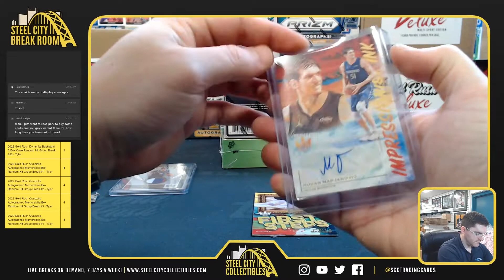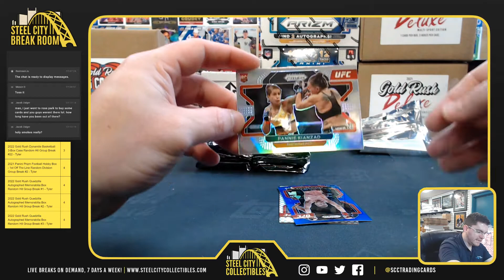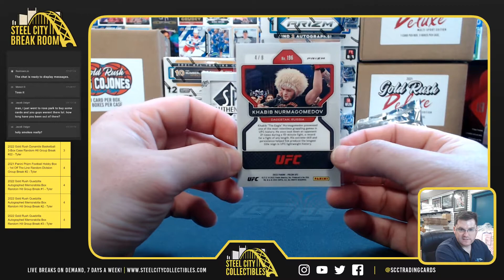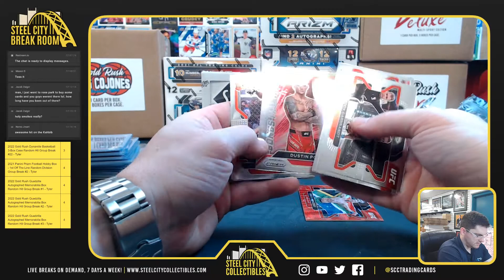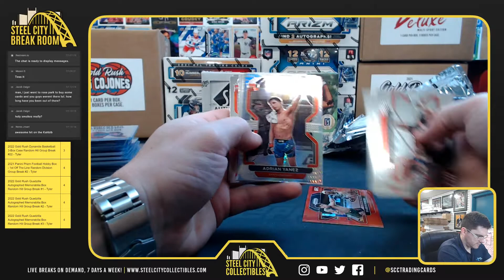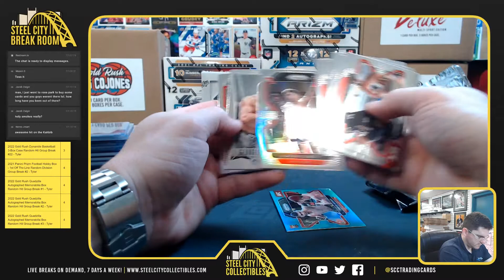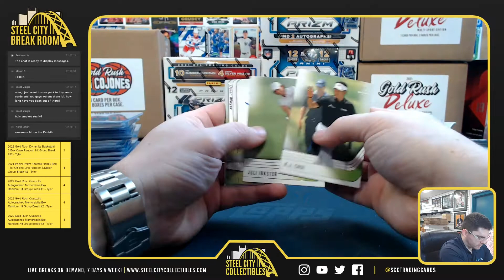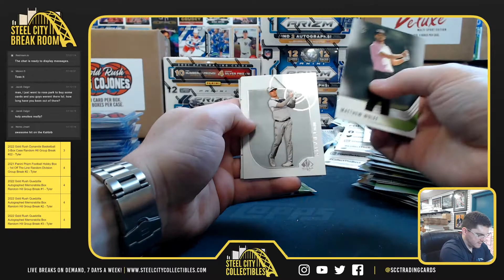3 Box Personal - Eric R